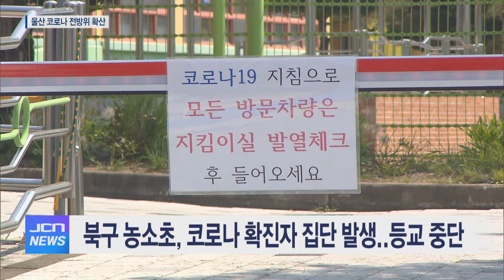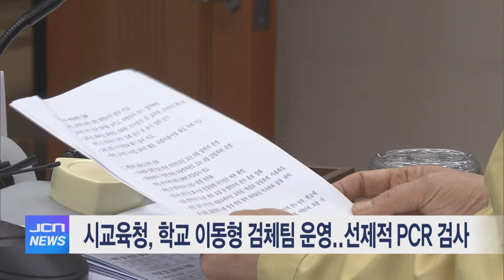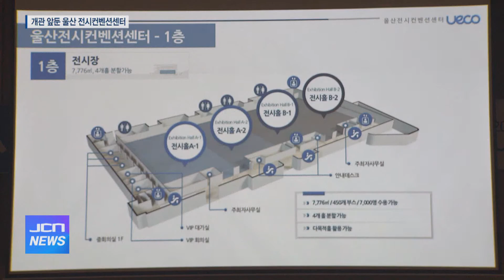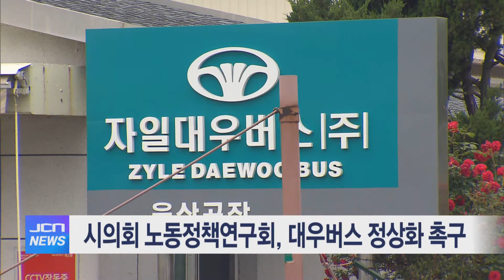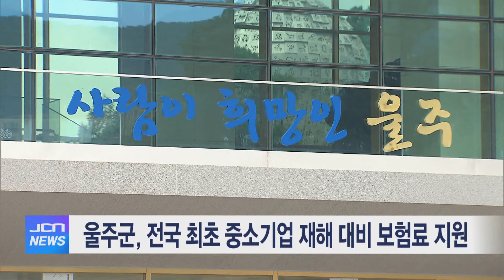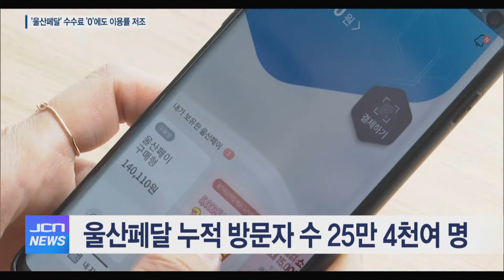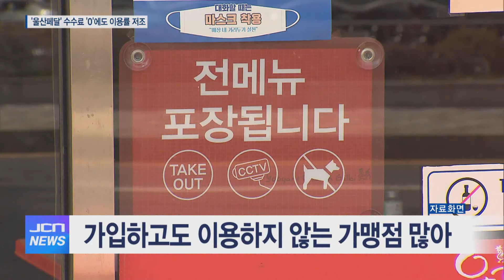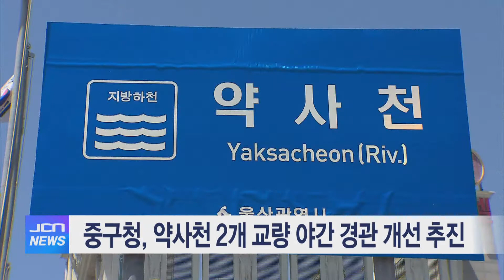JCN NEWS "4월 22일 오전 뉴스"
4월 22일 오전 뉴스